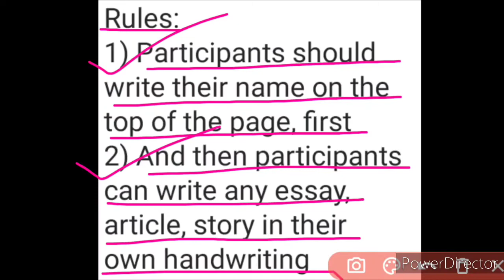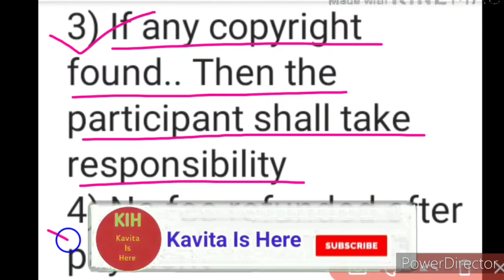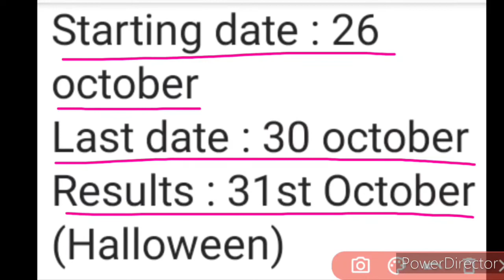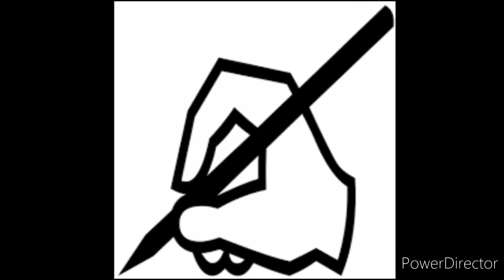Online Handwriting Competition 2020 | No Age Limit | Get Cash Prizes 🤑 & Coupon 🔥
In this video, there is information about an online handwriting competition 2020 having no age limit and providing cash prizes 🤑 & coupon, so kindly watch this video fully and carefully from beginning to end..🙏🏻🌹❤️